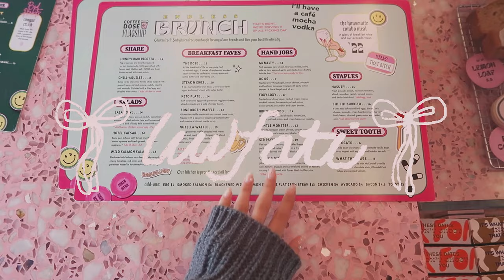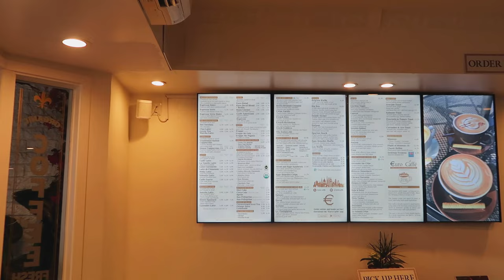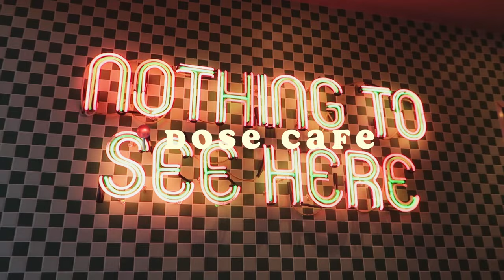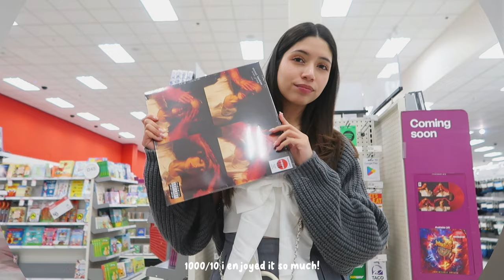LIFE VLOG 🍓₊ ⊹ᡣ𐭩 antique shopping, getting nails done, mornings, getting my driving permit etc! ✨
EEEEEE haiiii my lovies, welcome to another simple week diary log 🎀🌙

[ ♡ ] - this week, we're taking things at a relaxed pace! i hang out with my bffie and we try antique shopping for the first time ever. i also finally get my nails done, andddd drum roll PLEASEEEE... i got my driving permit!! i hope you enjoy the calm vibes to the fullest, give this video all the love, and I'll catch you in the next one!! MUAH 💋 💗🌟

୭  🧷 ✧ ˚.  ᵎᵎ  🎀

‎timestamps ૮꒰ ˶• ༝ •˶꒱ა ♡
00:00 intro
00:20 grwm :3
01:55 grandma heavennnn👼🏻
03:19 morning’s with fati !!!
04:27 getting my nails done 🌟
05:16 another cafe.. ???
06:30 GETTING MY PERMIT EEEEE
09:43 icon signing off 🌙

days in my life
happy days in my life
aesthetic life vlog
week diaries
shopping vlog
life updates
weekly vlog
life lately vlog
what ive been doing vlog
productive vlog
spring refresh 2024
it girl diaries
spend a day with me

tags for reach lolzies ೀ⋆｡🌷